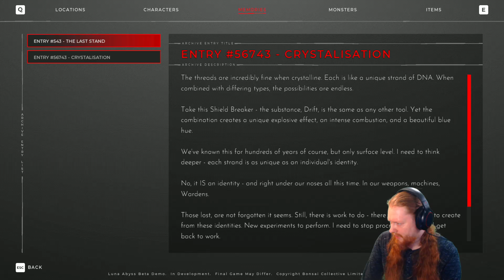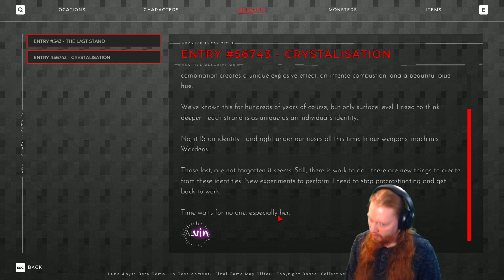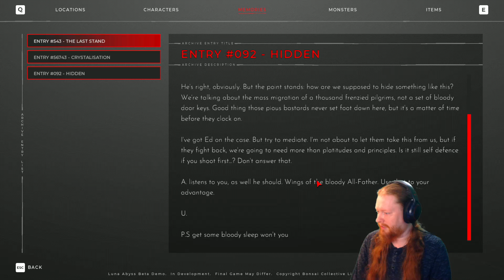Beautiful Red Eyes - Luna Abyss - Demo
Here we're trapped on a blood moon and have to fight in order to reduce our prison sentence. Hope you enjoy!

Luna Abyss is a single player story driven action-adventure with fluid platforming and bullet hell combat. Follow the journey of Fawkes, a prisoner of Luna caught between a cryptic prophecy and their prison sentence.